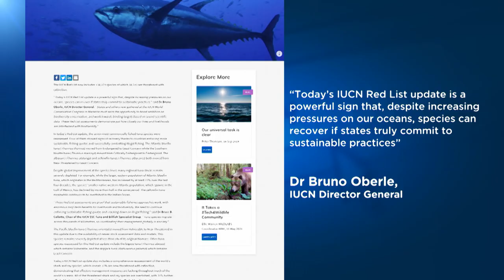Biodiversité : 28% des espèces répertoriées sont menacées, alerte l'UICN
L'Union internationale de conservation de la nature a rendu publique ce samedi sa "Liste rouge" des espèces en danger. Les requins sont particulièrement touchés.